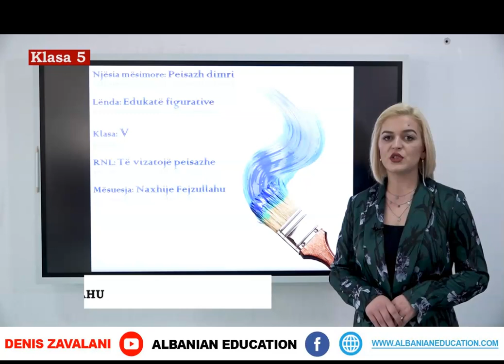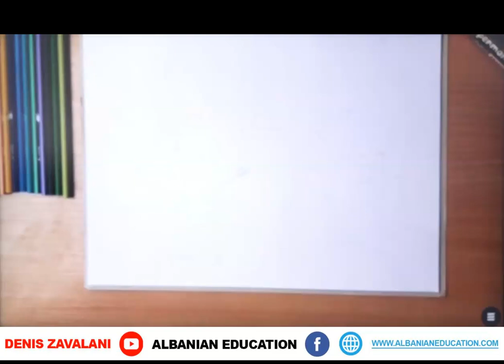5 16 007 Java e nëntë Edukatë figurative peisazh dimri